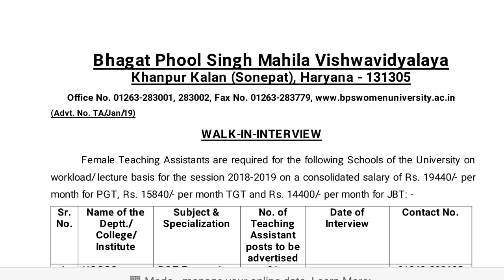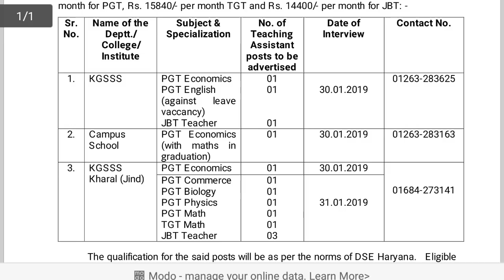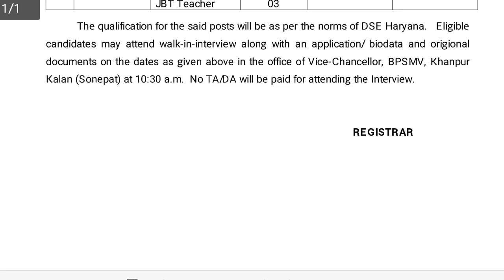खुशखबरी PRT, TGT, PGT की New Vacancies//KVS Update//Morning News-27.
*HAPPY Republic Day 🇮🇳*
*ये देशभक्ति Song आपको रूला देगा*

*Edited By Harbir Singh*

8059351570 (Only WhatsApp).